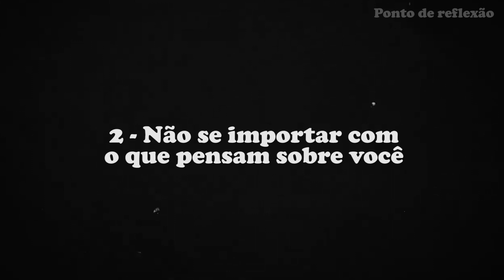3 passos para deixar de ser inseguro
Você não é inseguro, apenas está!